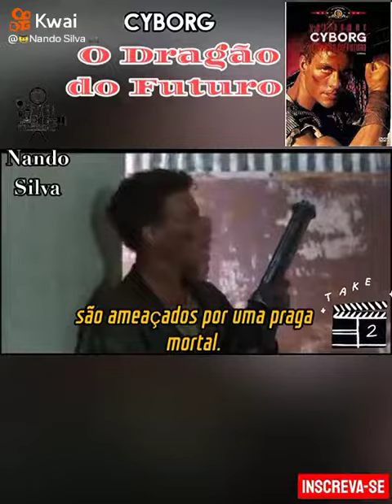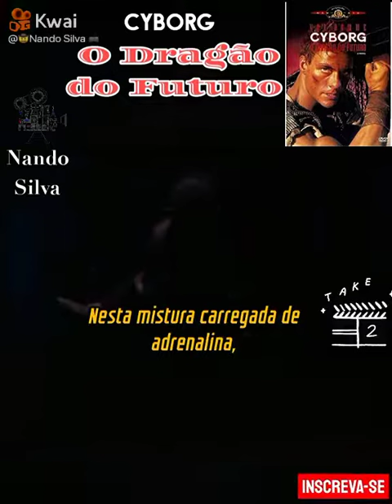Cyborg: O Dragão do Futuro (Nando Silva)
Num mundo pós-apocalíptico, a humanidade está contaminada por um vírus que provoca fome e doenças nos poucos habitantes que ainda restam na Terra. Uma ciborgue que pode ter a chave para a cura é protegida por um guerreiro mais forte.

Data de lançamento: 7 de abril de 1989 (EUA)

Diretor: Albert Pyun

Continuação: Cyborg 2

Companhia(s) produtora(s): Cannon Entertainment; Golan-Globus Productions

Orçamento: US$ 500.000

Roteiro: Kitty Chalmers